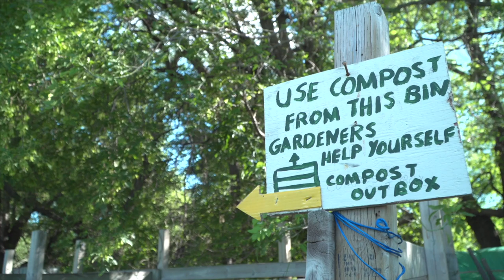Composting and Healthy Soil w. Tom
Sustainable South Osborne is full of people who care about the land.  This  video is part of a series featuring some of these 'Urban Agrarians' sharing their knowledge and experience working towards Sustainable South Osborne's goal to foster a culture of sustainability and resilience in the community.